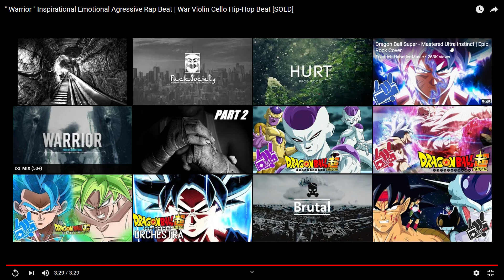Frieza Cold's rap session 1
this is what I usually do when I make raps KOK bye! Oh and this is not for profit! I make myself clear! This is for fun, entertainment purposes only, I do not steal for money. It was something my army wants to hear. Their lordship make raps and disses to the Sayians.